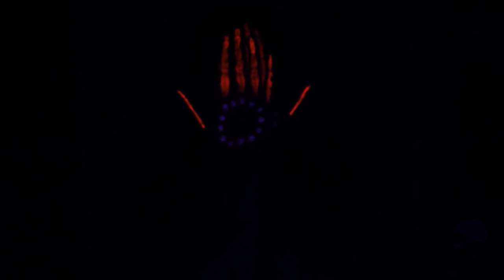Retrograde - Spence - Electronic Dance Music ( No Copyright Music)🎧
© Video Editing By:  Rizz Tecc Music

❤️   Hey Guys , ¡ Thank you for being here.!

NOTIFICATIONS! ✔️

🔑 You’re free to use this track, but you must include the credits in your description (Copy & Paste) Track from the Youtube Audio Library. So you are free to use & monetize the song. For more information look below.

🎧 TRACK INFO:
Title: Retrograde
Artist: Spence

🔀 MORE FREE MUSIC YOUTUBE MUSIC LIBRARY

🔀 MORE FREE MUSIC OTHER GENRES